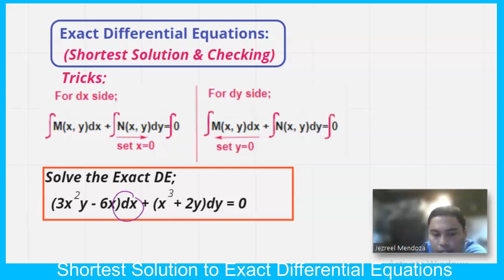Shortest Solution to Exact Differential Equations (3x^2 y - 6x)dx + (x^3+2y)dy = 0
This is The Real Mends!!!
You can learn Mathematics Tutorial as well Electrical Engineering theory & principles.

Exact Differential Equations
Shortest Solution to Exact Differential Equations
basic& HigherEngineeringMathematics